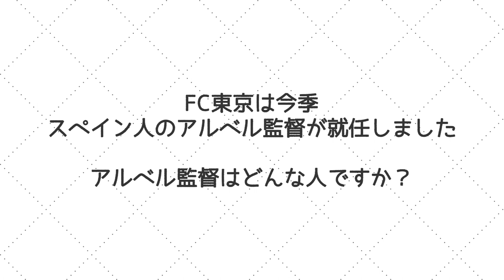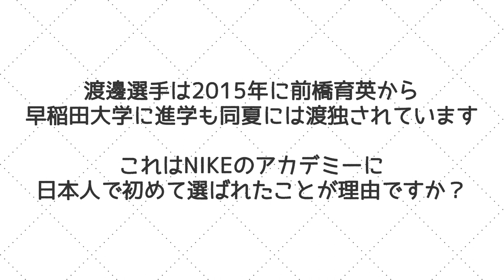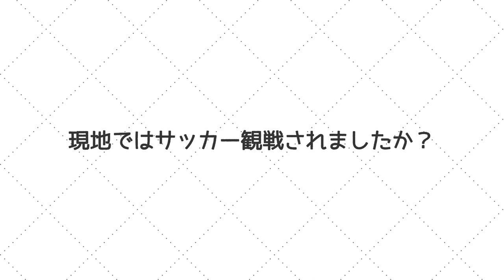FC東京MF渡邊凌磨、異例の早稲田“即”中退からドイツに行った事情とは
00:00 渡邊凌磨選手登場！
00:44 2018年にドイツから日本へ戻ったキッカケ
01:38 長友佑都やアルベル監督の印象
04:48 大学を即中退してインゴルシュタット入団を決断した理由
05:59 日本人選手の海外挑戦について
07:13 ドイツでの生活

鹿島戦で殊勲の2ゴール！FC東京のMF渡邊凌磨選手にQolyが直撃インタビューしました。

前橋育英で10番を背負い、U-17日本代表でも活躍した渡邊凌磨選手。高校卒業後は早稲田大学に進学したものの“NIKEアカデミー”に日本人で初めて選ばれた後、半年も経たない間にドイツへと渡りました。その経緯も話してくれています。

渡邊凌磨（Watanabe Ryoma）
1996年10月2日生まれ (25歳)
176cm／70kg
FW
前橋育英 - FCインゴルシュタット - アルビレックス新潟 - モンテディオ山形 - FC東京(2021)

収録日：
2022年6月15日